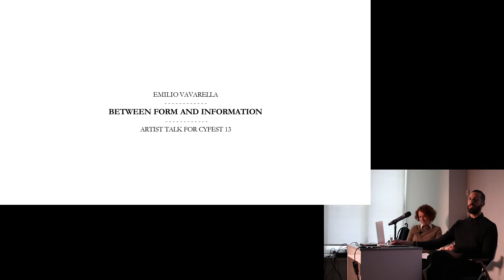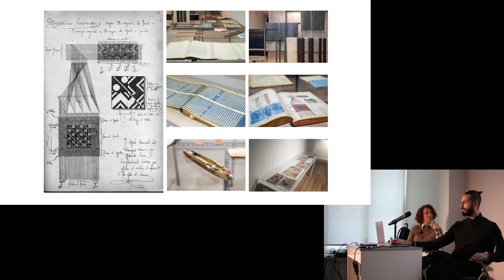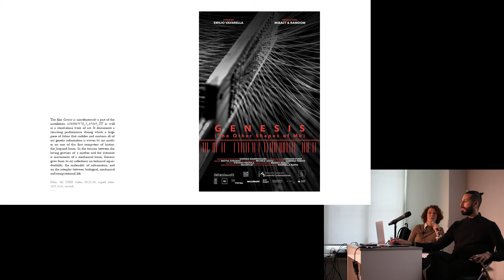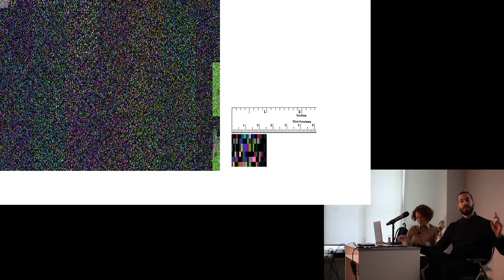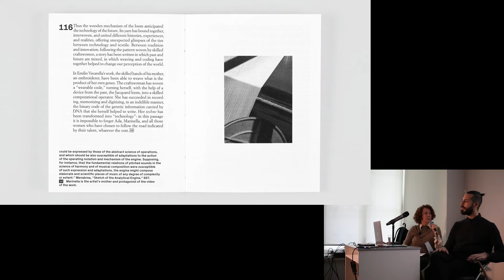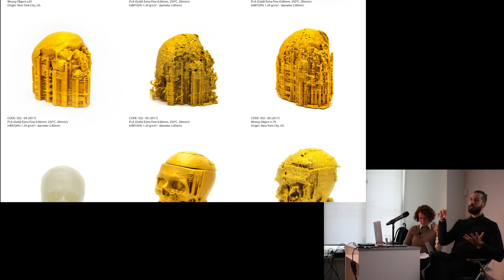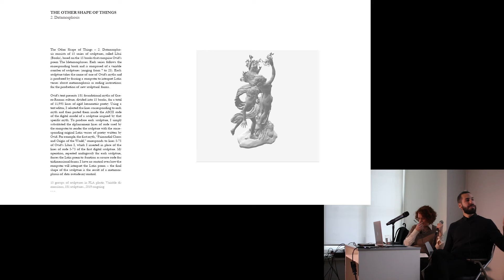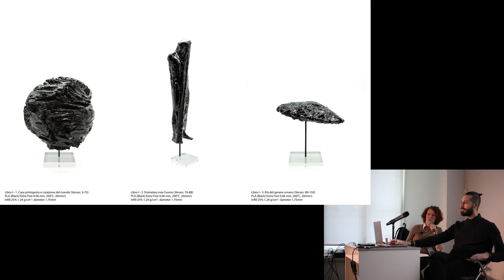CYFEST13 - Emilio Vavarella - Between Form and Information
Emilio Vavarella (Italy–USA)
Between Form and Information

Youth Educational Centre of the State Hermitage Museum

The first in-person lecture of Emilio Vavarella in Russia will follow the online retrospective of his films in Moscow, St. Petersburg and Kansk in 2018–2020. The artist will discuss his artistic research at the intersection of interdisciplinary art practice and media experimentation through the lenses of his two projects: “The Other Shapes of Me” and “The Other Shape of Things”. The second project is produced through heterogeneous technologies and techniques, including 3D-scanners, data manipulation and 3D-printing. The first project is the result of Vavarella’s research into the origin and current applications of binary technology: from weaving to programming, algorithms, software, automation processes, up to the complete computerization of a human being.

Several sculptures from Vavarella’s series “The Other Shape of Things — 2. Datamorphosis” will be exhibited at the Hermitage Museum as part of CYFEST-13.

The lecture will be held in English with consecutive translation into Russian.

Emilio Vavarella

Artist and researcher. PhD candidate at Harvard University, USA. His work merges interdisciplinary art practice and theoretical research and is centered around the study of the relationship between humans and technological power. Venues that have exhibited Vavarella’s work include: MAXXI Museum (Rome, Italy), KANAL — Centre Pompidou (Bruxelles, Belgium), MAMbo Museum (Bologna, Italy), Museo Nacional de Bellas Artes (Santiago, Chile), National Art Center (Tokyo, Japan), and Contemporary Art Museum (Zagreb, Croatia). His work has also been shown at many media art festivals, such as EMAF — European Media Art Festival, JMAF — Japan Media Arts Festival, and Stuttgarter Filmwinter (Germany).